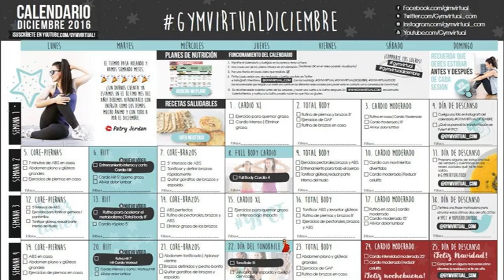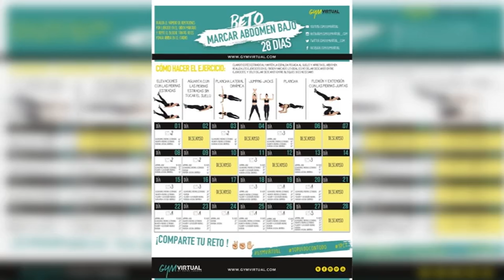Calendario de ejercicios mensual + Reto brazos 28 días: Ponte en forma en casa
CALENDARIO DE EJERCICIOS MENSUAL

¿Quieres ponerte en forma en casa pero no sabes por dónde empezar? Este calendario mensual de ejercicios te ayudará a establecer una rutina de entrenamiento completa y efectiva. Además, incluye un reto de 28 días para tonificar tus brazos y lucirlos en verano. Sigue el plan y verás los resultados en tu cuerpo y en tu salud. ¡No esperes más para empezar a cuidarte!